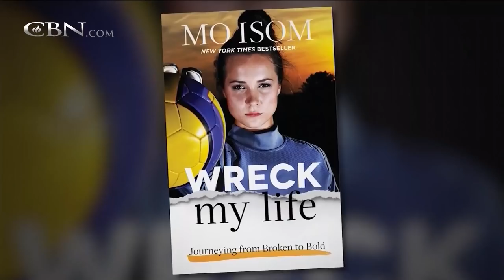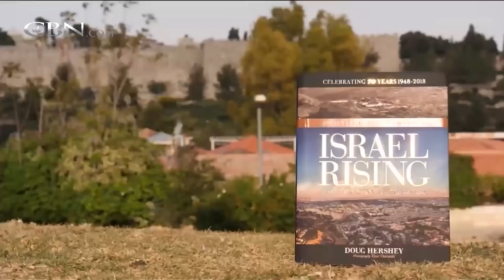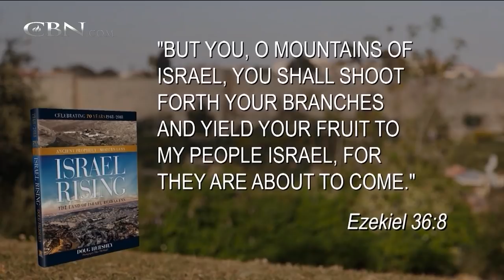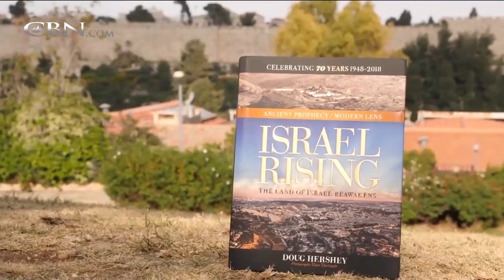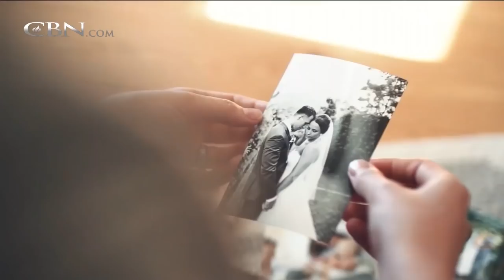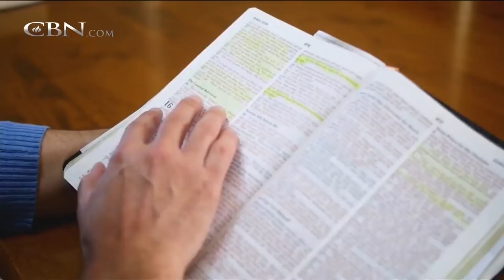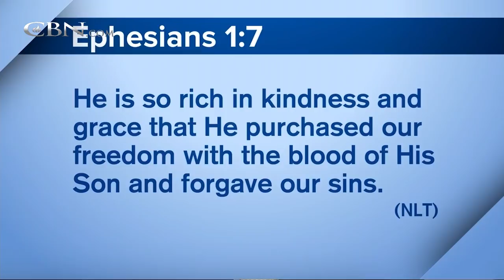700 Club Interactive - April 30, 2018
Bestselling author Mo Isom says it’s time for some real conversations about virginity, promiscuity, and everything in between.